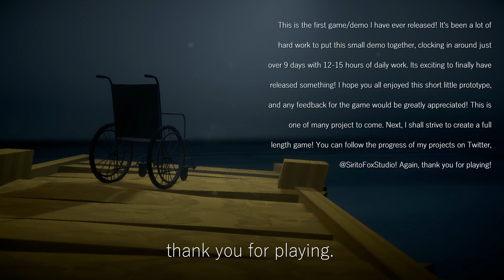ASHLEY - SHORT ON TIME: A Simulation Game where You Try to Overcome the Death of Your Friend 5MG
Ashley: Short on Time is an indie simulation and interactive fiction game produced by SiritoFox Studios and with a prototype version published on February 17th this year, on the indie gaming platform "itch.io". In the game, you control Sean, hours before his death. Sean plans to go on a trip in an attempt to overcome the death of Ashley, his best friend. He is in his room, collecting some objects and remembering his moments with Ashley, and then putting them inside a box where the phrase "bury with me" is written on one side.